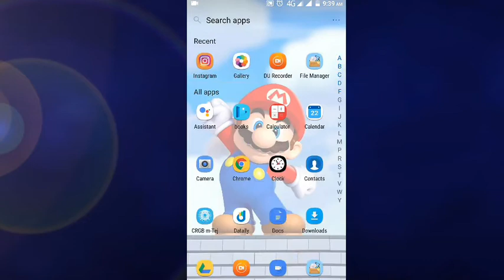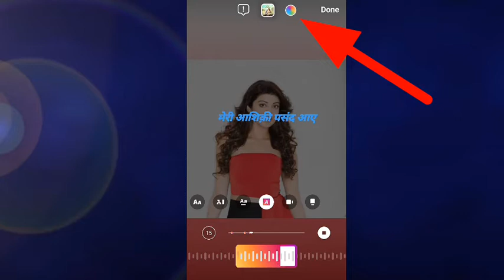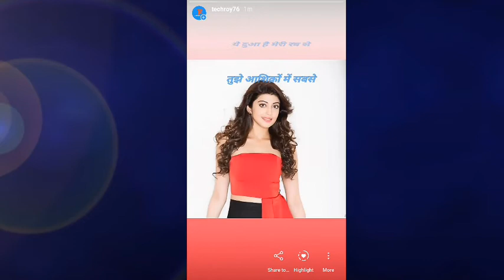Instagram story me music kaise add Kare| Instagram story song |techzroy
Instagram story me music kaise add Kare| Instagram story me song kaise lagaye|techzroy
Instagram me photo or text to AAP story me laga sakta ho lekin Mai aapko batane Wala ki aap kaise Instagram story me music laga sakte hai to video ko end Tak dekhe or achi lage to like or share kare